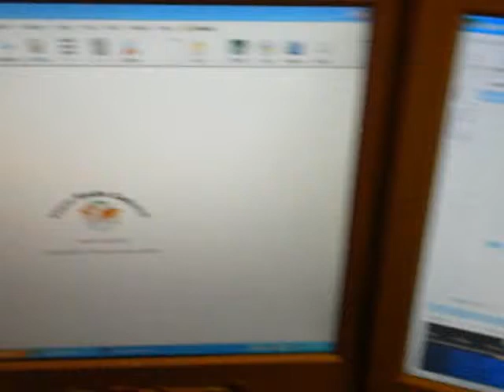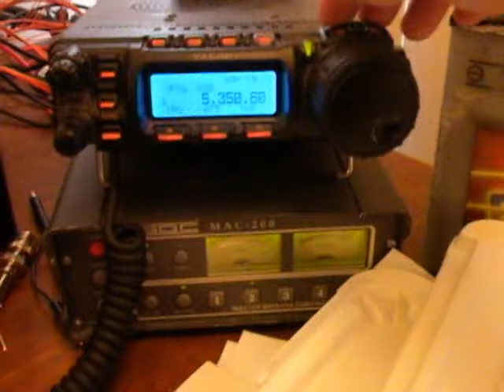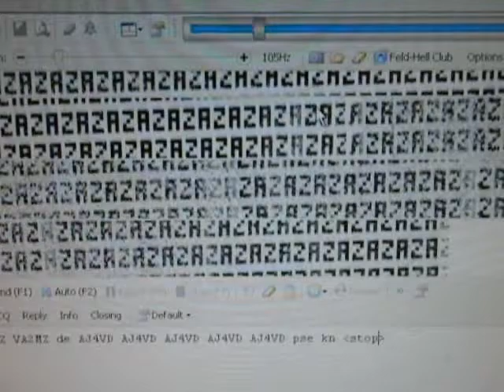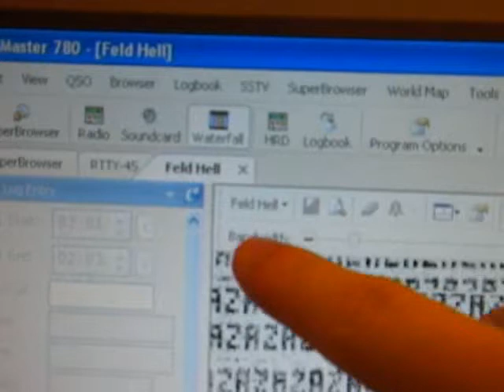hellschreiber microcontroller beacon.avi